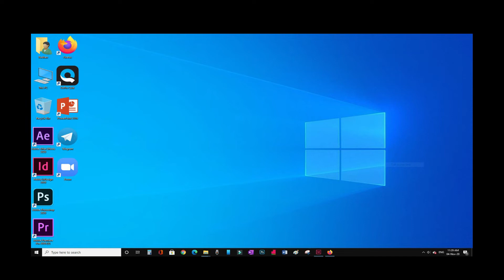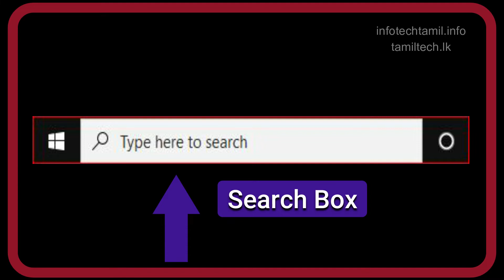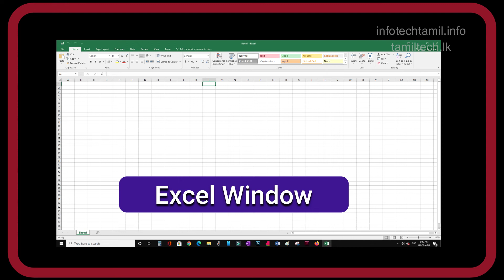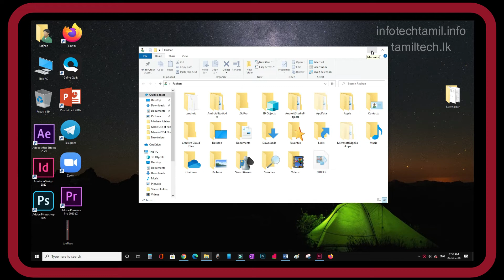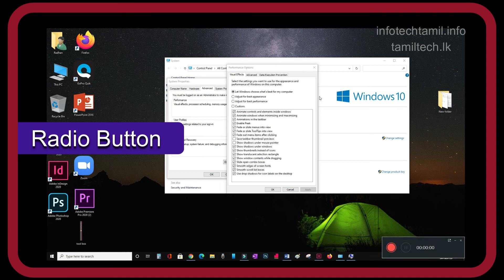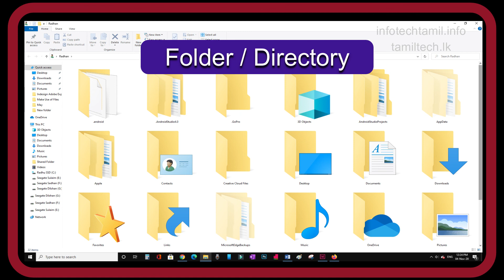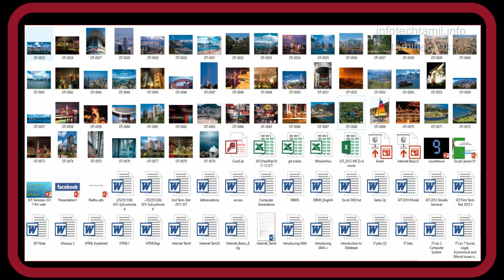Common UI Elements Learn 50 Terms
You can learn 50 user elements that you happen to see on your everyday computer usage Example: Menu, Dialog box, Check box

 அன்றாட கணினி பயன்பாட்டில் நீங்கள் காணும் 50 பயனர் இடைமுகப்புக் கூறுகளை இந்த வீடியோவில்  கற்றுக்கொள்ளலாம்.